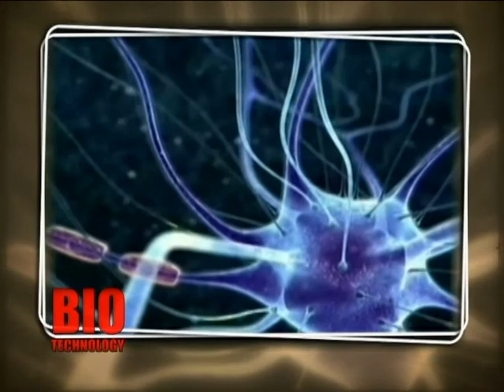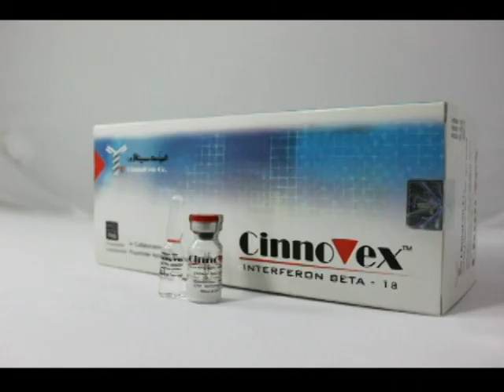Nakala ya Jamhuri ya Kiislamu ya Iran - 3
Iran ni nchi ambayo inakuwa kwa kiasi kikubwa sana katika Nyanja mbalimbali za kisayansi na kiteknolojia, tumekuletea Video hizi ujionee mwenyewe namna Iran inavyosonga mbele siku baada ya siku kwa kujitegemea yenyewe